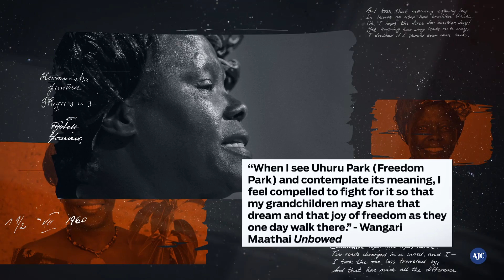AJC Sepia Black History Moment | Wangari Maathai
Wangari Maathai is the first African woman and environmentalist to win the coveted Nobel Peace prize. Maathai is also the founder of the Greenbelt movement credited for planting 51 million trees.